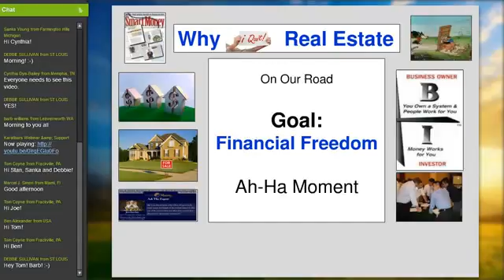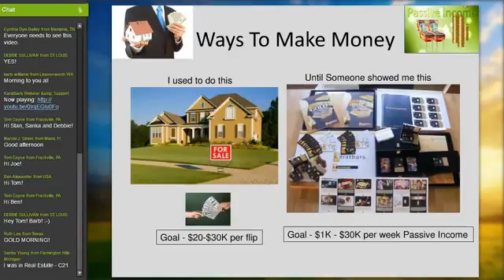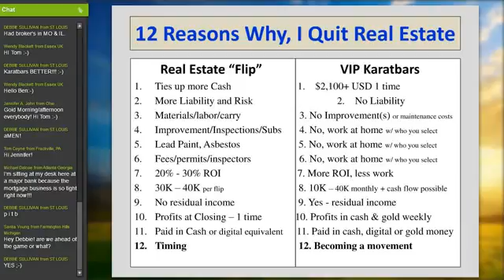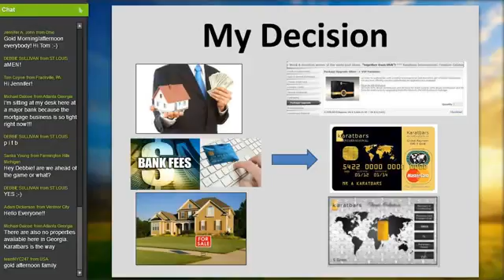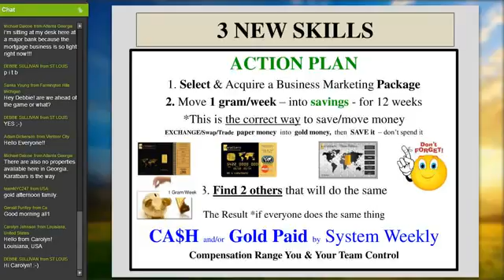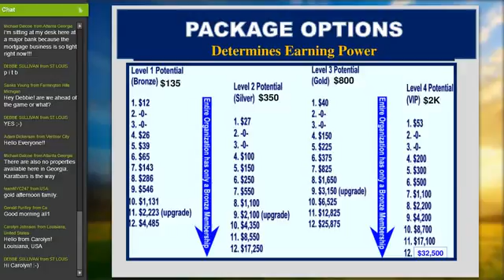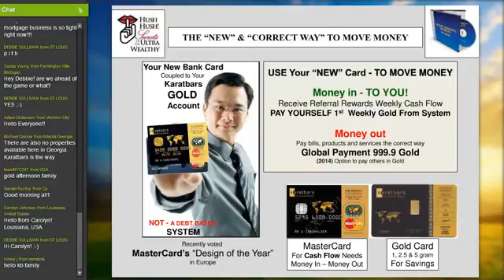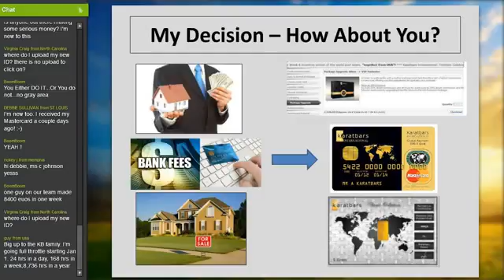12 Reasons Why I Quit Real Estate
Joe Norman explains why he quit Real Estate.  It was because he found a much more lucrative business model.  To learn even more be sure to watch